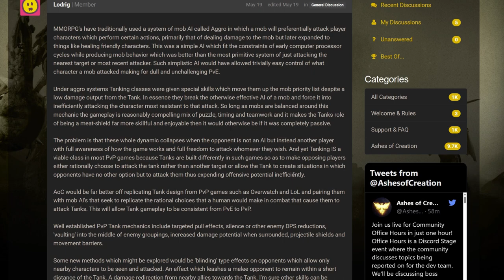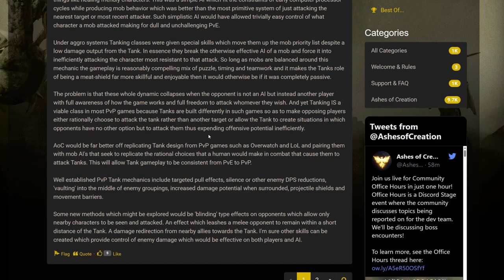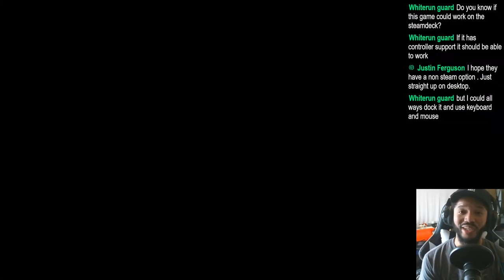MMO Ashes Of Creation Has A PvX PROBLEM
Ashes Of Creation is a very ambitious PvX MMO. Essentially PvP and PvE are intertwined and can occur simultaneously. Each are important. However it’s developer Intrepid Studios has an been presented a problem or rather a challenge. The tanks role and how threats/taunts will have pvp applicability is an interesting topic I’ve touched on before and is not as simple as other roles. We can find assurance in that the developers are aware of this and already working on it however.

0:00 PVE Tanking
2:27 The Tank In MMO PVP
4:34 Forum Post
6:28 Steven Sharif On Tanks In PVP
7:45 Ashes Of Creation Skills Proposal
9:43 SOLUTIONS On Threat In Ashes Of Creation